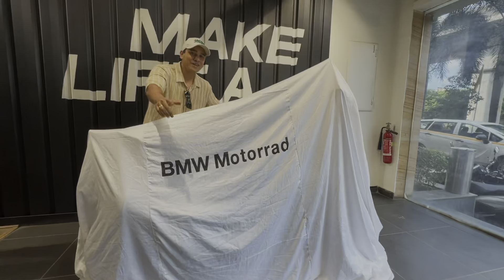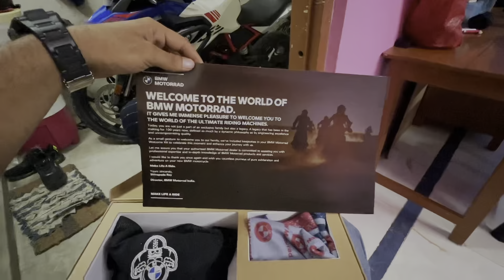BMW Bike Ki Delivery || Finally Sapna Sach huwa BMW G310 GS 🏍️